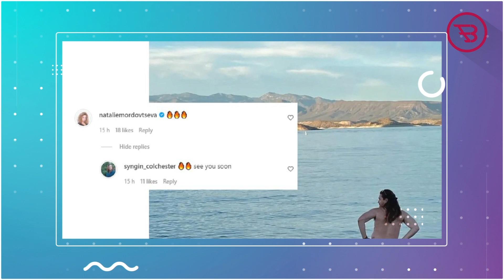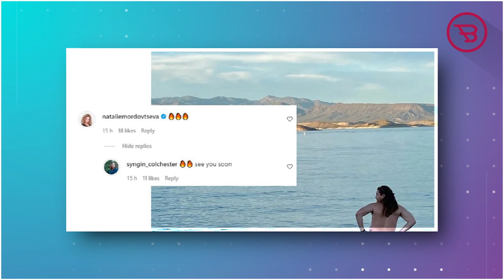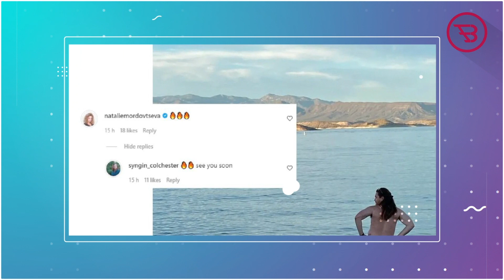Natalie & Syngin Seemingly Dating After Flirtatious Comments On Instagram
90 Day Fiancé Stars Natalie And Syngin Seemingly Dating After Flirtatious Comments On Instagram.

Wait what? Is 90 Day Fiancé stars Syngin Colchester & co-star Natalie Mordovtseva dating? Yes, that’s what most 90 Day Fiancé fans are now believing especially after the reality tv stars got caught flirting with each other on Instagram ahead of their appearance on the new season of 90 Day: The Single Life.